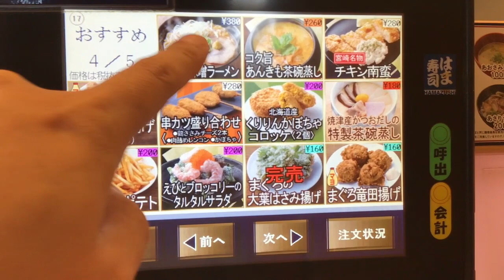はま寿司 濃厚！北海道味噌ラーメン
はま寿司の濃厚！北海道味噌ラーメンです。